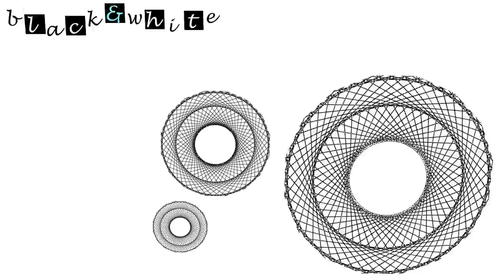in and out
this is only a test for intro and outro